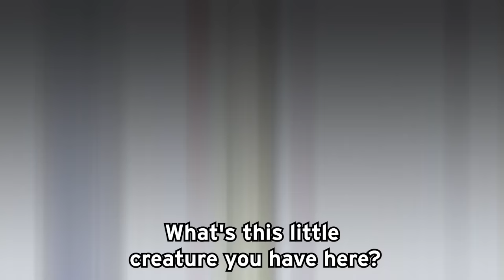NOOB vs PRO vs HACKER In TASTY PLANET: BACK FOR SECONDS!? (ALL LEVELS!)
LankyBox World!